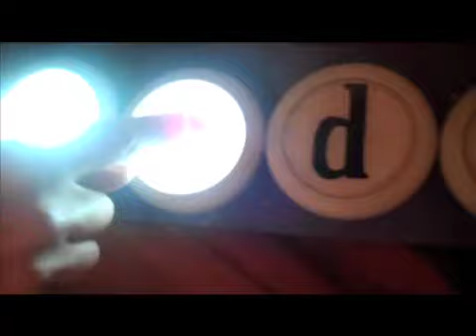Kodacrome Summer 2011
We moved to an island, built a studio, played 13 shows, and even shared a stage with a robot drummer. Have a look at what Kodacrome's been up to for the past 6 months!